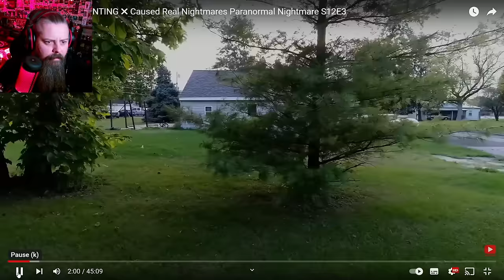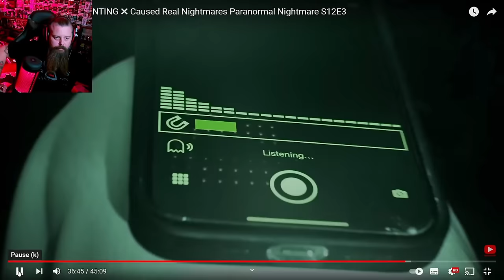Paranormal Nightmare. This seemed legit!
So my viewers have been asking me to react to other paranormal teams. And by far the most suggested was Paranormal Nightmare and it was not what I was expecting.

This all seemed legit and real! I couldn't debunk anything and I severely underestimated the emotional nature of this video.

I'm also a live streamer over on twitch where I stream a variety of horror games.